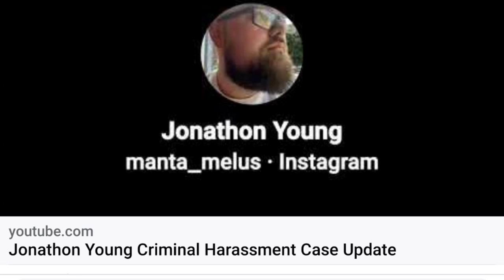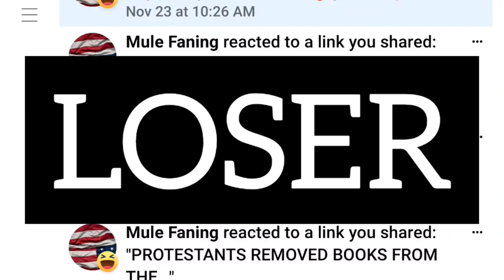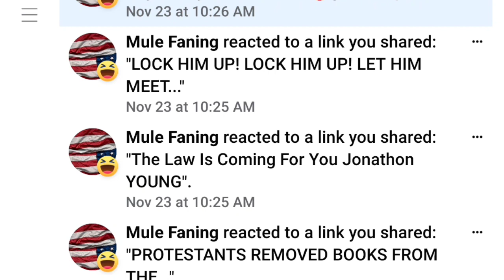I Signed His Warrant! 🚔